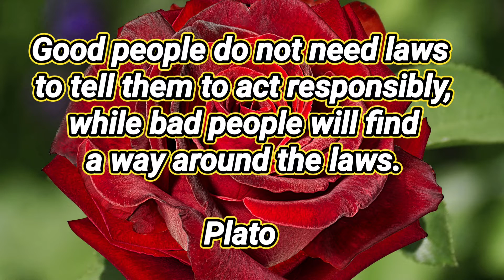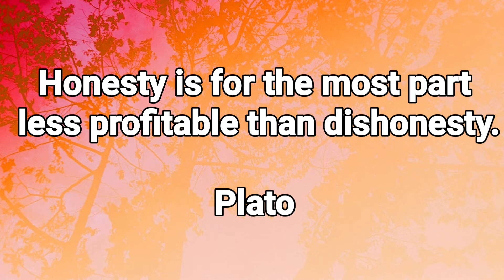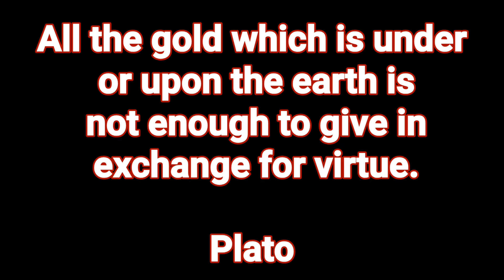Plato best quotes | top motivational quotes |Life changing inspirational quotes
in this video you will find plato best life changing quotes